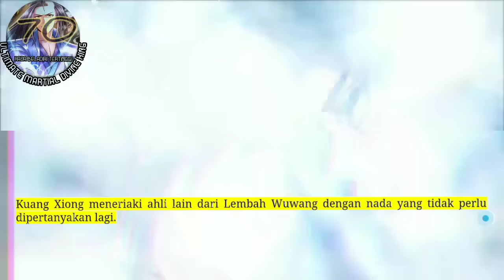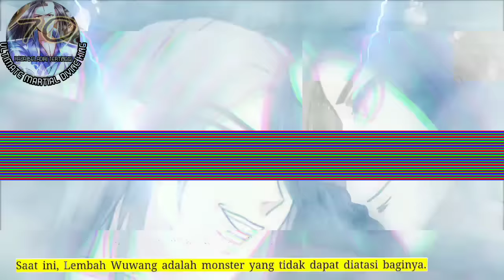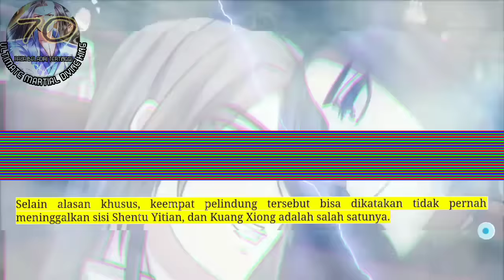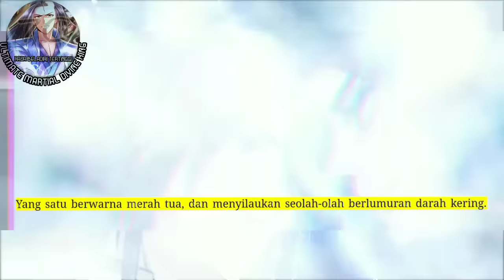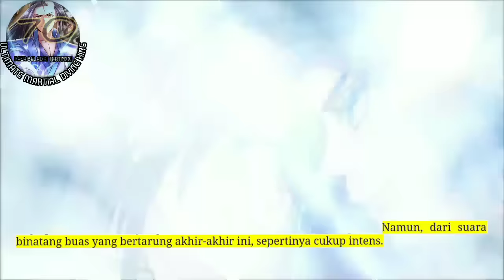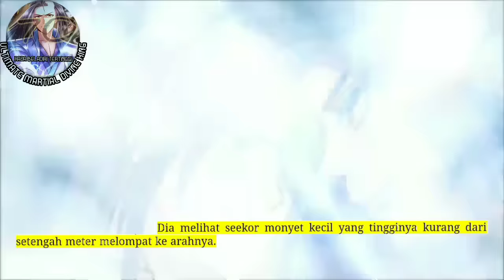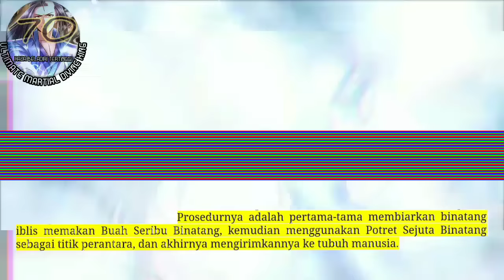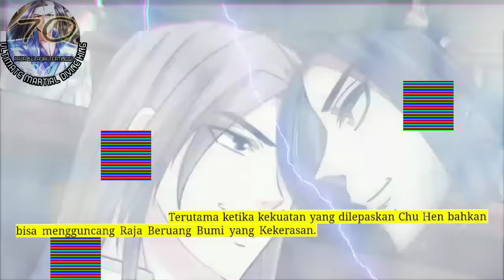Raja Beladiri Tertinggi season 70